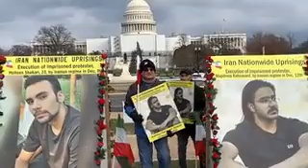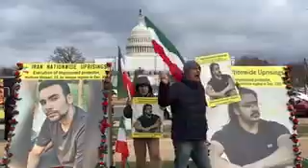Holding an exhibition of photographs of the martyrs of the Iranian uprising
Washington in front of the Congress - holding an exhibition of photographs of the martyrs of the Iranian uprising by Iranians in condemnation of the criminal execution of Mohsen Shekari and Majidreza Rahnavard by the criminal regime of Iran